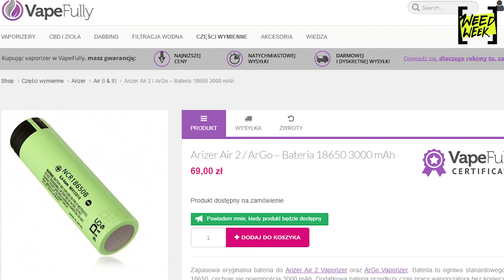Waporyzator ARGO / Arizer Go | TEST | RECENZJA